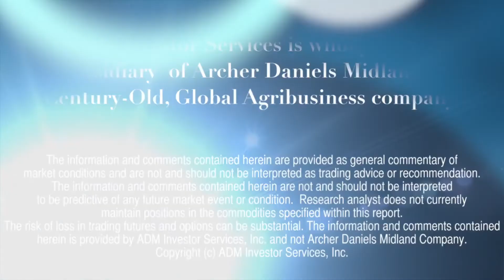Financial Forecast 11/12: President Trump's Speech to the New York Economic Club